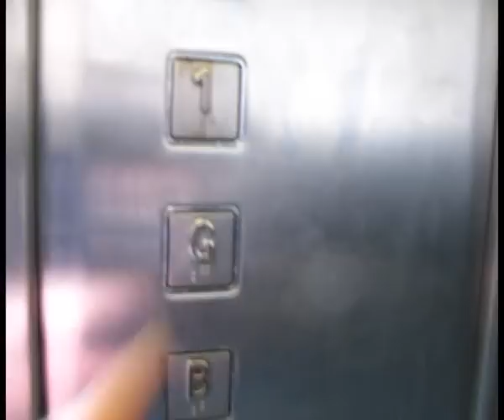Express? lift at flats in woolwich